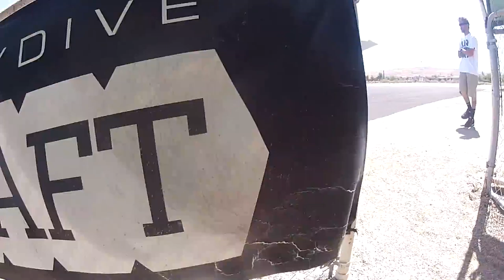Atila Horti Skydive Taft.